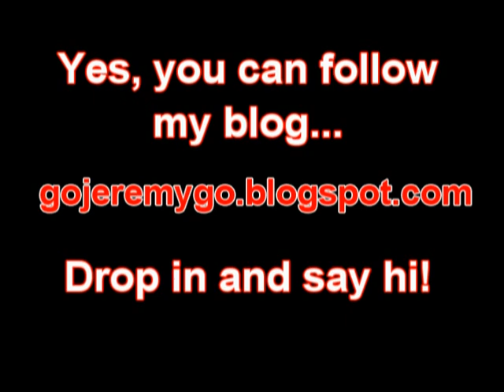3 of 5 - Techno Didgeridoo - Best Melbourne Street Performers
Still very cool I thought. This is 3 of 5.